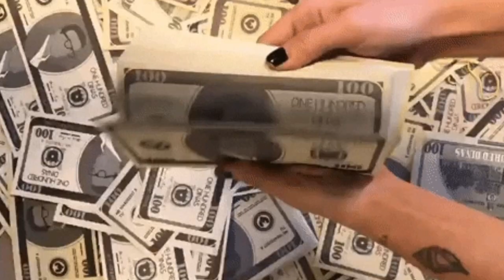CONFIRMADO!🚨LÉO ORTIZ DESEJA JOGAR PELO FLAMENGO! | POSSÍVEL CHEGADA DE IGOR CORONADO? FLAMENGO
Léo Ortiz está querendo muito jogar no Flamengo?
E Igor coronado, pode  acertar com o Flamengo?
Notícias do Flamengo de hoje
Notícias do Flamengo hoje
Notícias do Flamengo
Notícias do mengão

Noticias do flamengo, ultimas noticias do flamengo hoje, noticias do flamengo hoje,ultimas noticias do flamengo, últimas notícias do flamengo, noticias do flamengo de hoje, notícias do flamengo de hoje, notícia do flamengo de hoje, noticia do fia do flamengo hoje